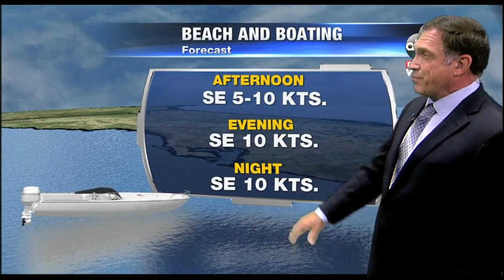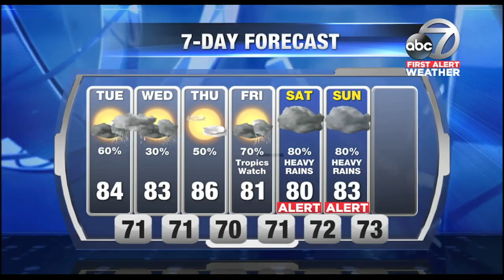Video: First Alert Weather May 22, 2018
Video: First Alert Weather noon May 22, 2018